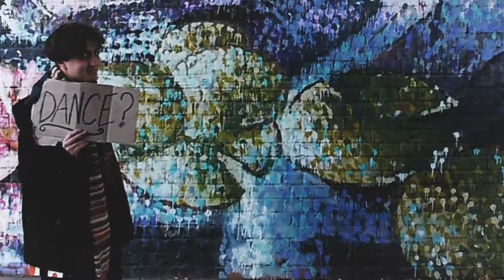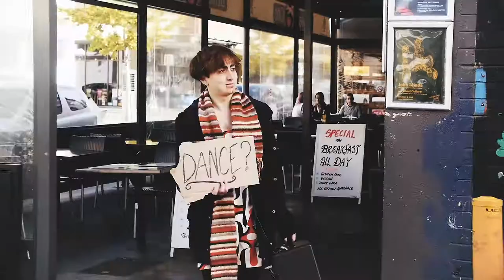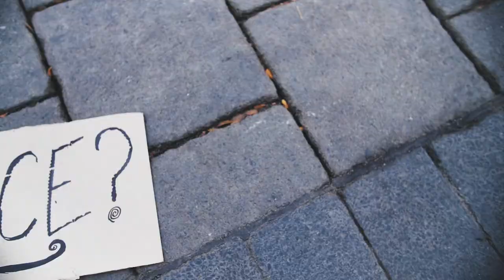Next Time Around - Attonbitus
Keep your expression; let yourself be silly, dance like you couldn't care who is watching. Don't always curb your enthusiasm in public; its ok to be a fool, Just; enjoy yourself. The more comfortable you are with humility the more genuine you become. its ok to look a bit dumb, your better off having fun.